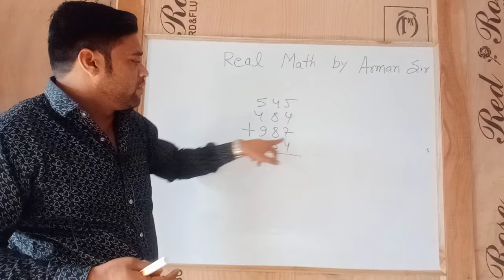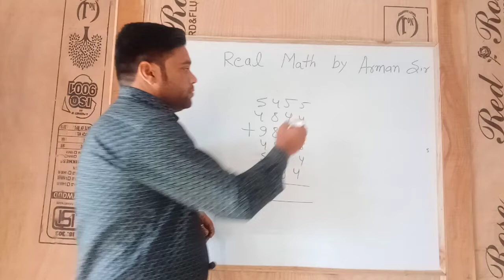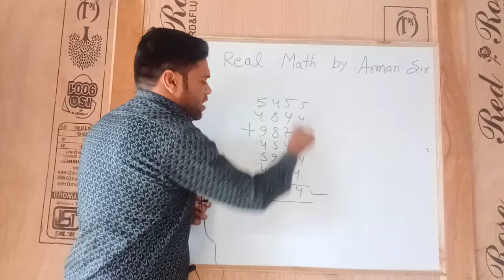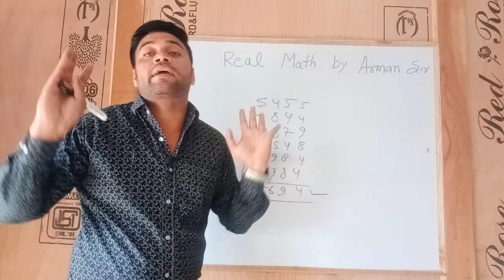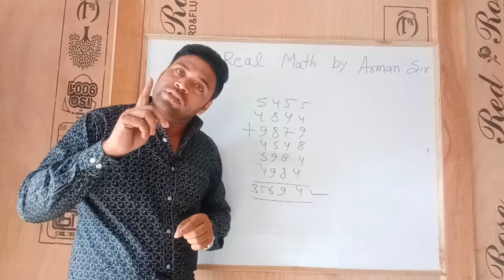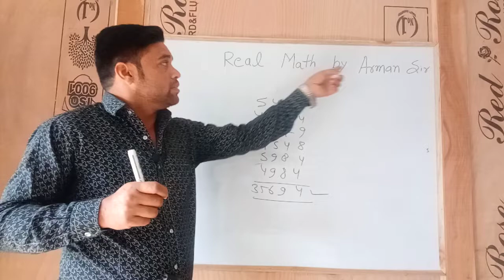Easy Math || Add Within 2 Second || Real Math By Arman Sir || Genius Coaching || 9026483496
Individual Math By Arman Sir
Class 9th 10th 11th 12th
Batch Start Soon

Address || Nae Abadi Chakiya Prayagraj (Allahabad)